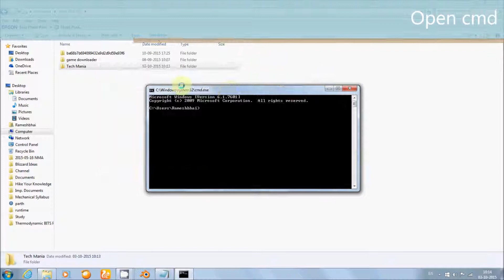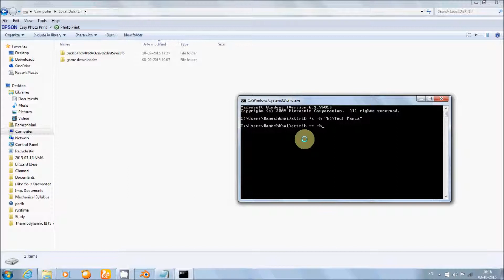How to Hide Files And Folders In Windows 7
Tech Mania

Command to hide the file/folder: attrib +s +h "path of the file/folder" (Right click and select 'Properties for the path')

Command to unhide the file/folder: attrib -s -h "path of the file/folder"